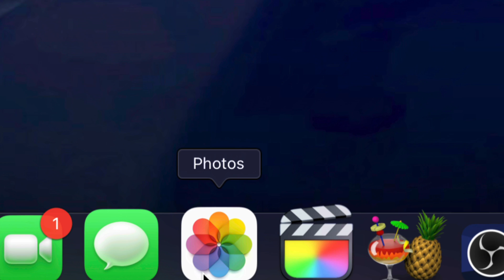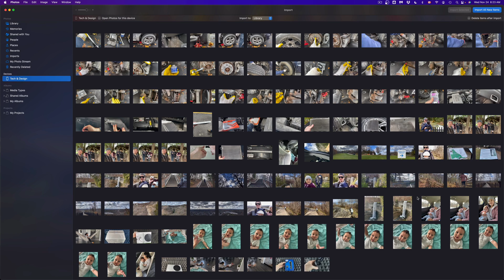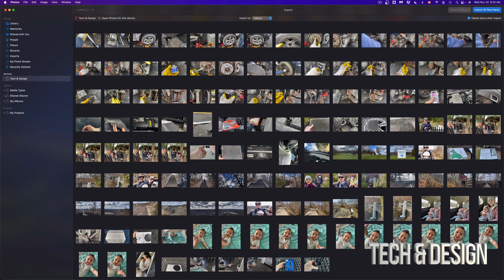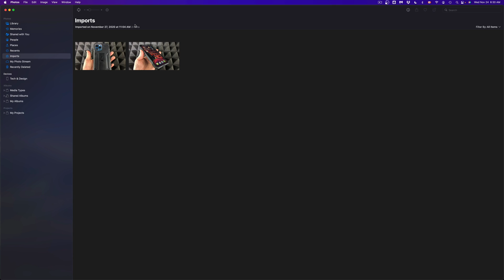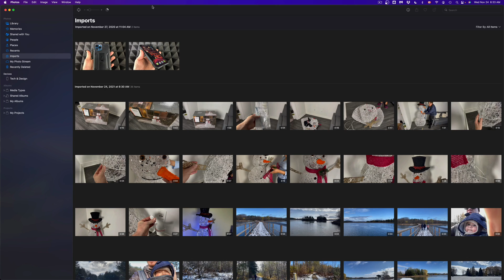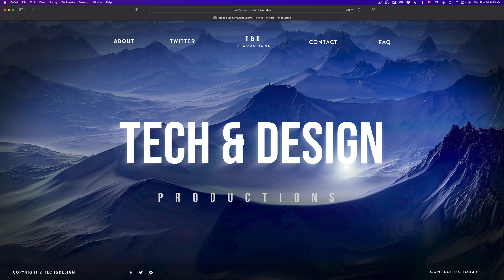How to Transfer Photos from iPhone to MacBook Pro | MacBook Pro M1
Iphone to Mac